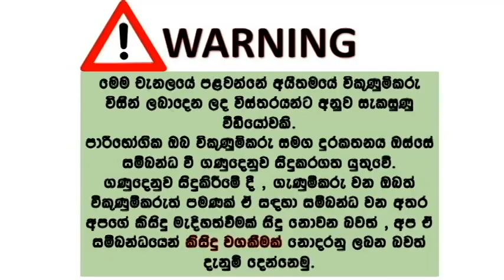ikmn lk wahana | vehicle for sale in srilanka| Vahana sale srilanka